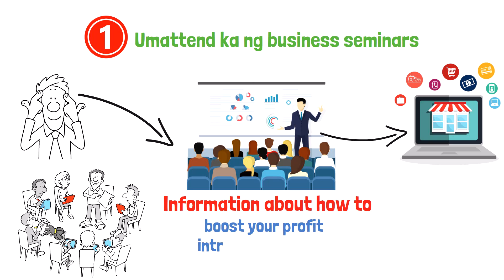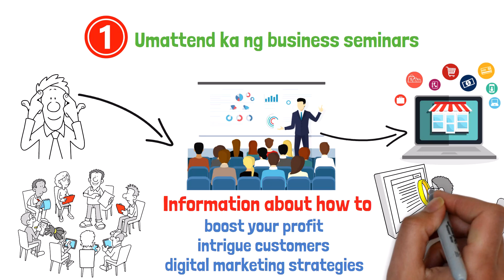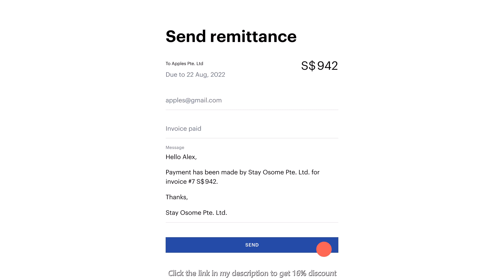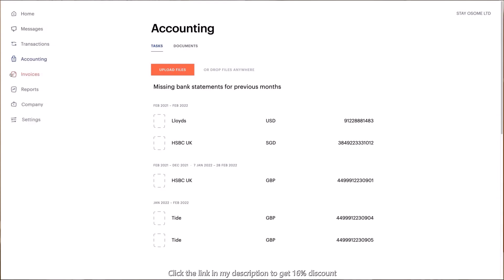5 Tips Para MAPALAGO at Di Ka MALUGI sa negosyo | Negosyo Tips na dapat ginagawa mo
Kung gusto mo talaga mapalago ang iyong negosyo at hindi malugi, may mga paraan na dapat ka gawin para mangyari ito. Ang mga paraan na ito ang makakapag padali ng negosyo mo, make sure lang na i- apply mo ng tama ang limang tips na ito. At para mas mapadali ang proseso ng business mo from accounting to taxes etc, may app na pwede mo gamitin gaya ng OSOME just click the link to get 16% Discount.

Create account and buy crypto

Create account and buy stocks

Must watch!

Kumikitangkabuhayan pera negosyo na patok#Online business#Online business ideas#Negosyo na pwede sa bahay#Negosyo na maliit ang puhunan#wealthymindpinoy